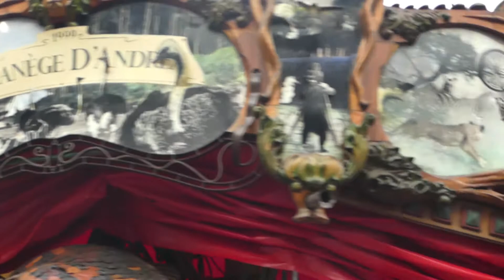Noël 2017 à Bruxelles et Ostende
Filmé par moi-même .
MAIS ma vidéo a reçu 2 réclamations d'auteur , à cause des musiques diffusées dans la rue .

Underneath The Christmas Lights - Sia
Enregistrement audio
2:35 - 3:21

Enregistrement audio
5:35 - 6:25  Votre vidéo a reçu 2 réclamations pour atteinte aux droits d'auteur  .Impossible de monétiser la vidéo .